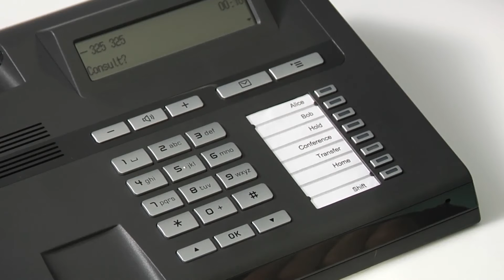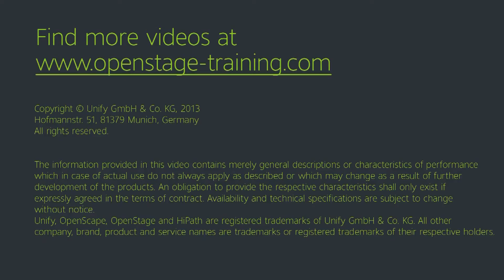OpenStage 15: Make a Conference Call (EN)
This OpenStage Training Video Tutorial shows how to make a conference call using the context menu on your OpenStage 15 SIP telephone.

For more information on our award-winning OpenStage Desk Phones